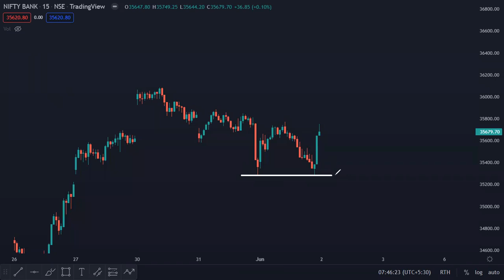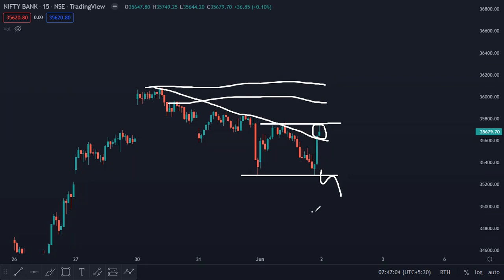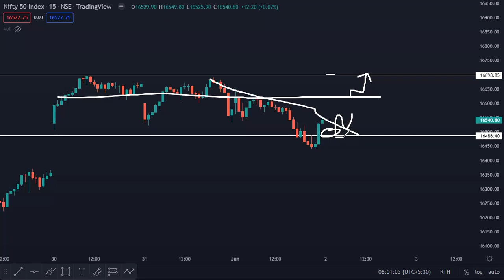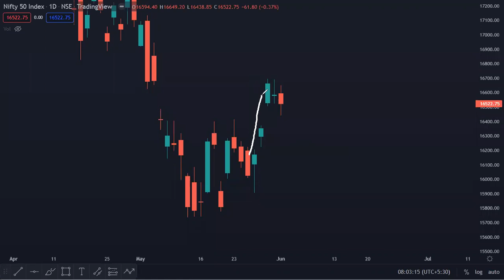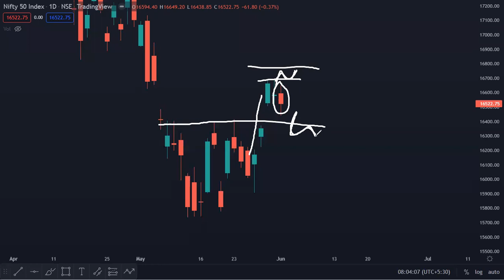Expiry Day option Trading | Pre market report today | Nifty Bank Nifty trade setup for today 2 June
“Earning Money” in Market become easy with right knowledge and and proper entry and exit. We hope our video will help you in learning and understanding market behaviour and how market can behave tomorrow.

** Open fyer account and join our index option trades group for free**

Nifty prediction
Nifty live
Nifty analysis
Nifty intraday trading strategy
Nifty live
Banknifty adda
Stock nifty
Stock market for beginners nifty
Stock market